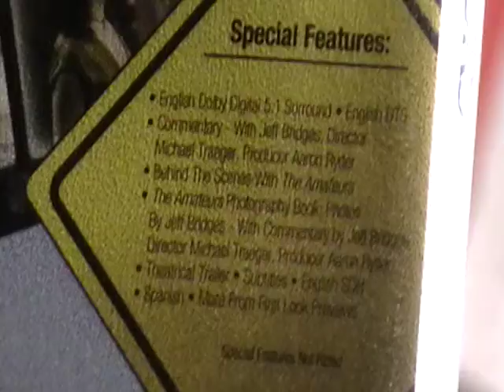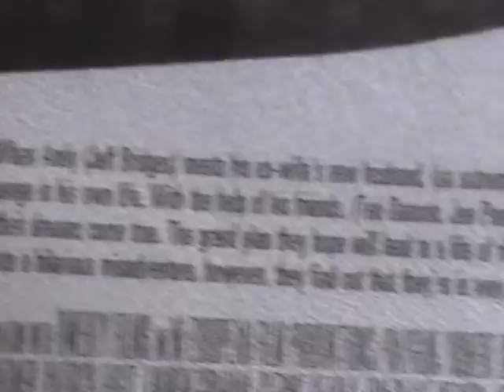THE AMATEURS MOVIE REVIEW